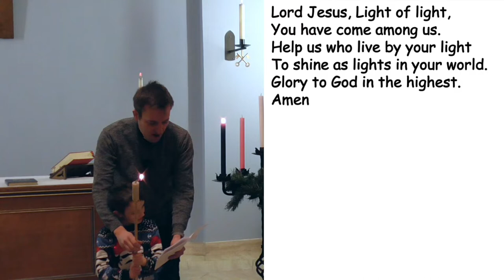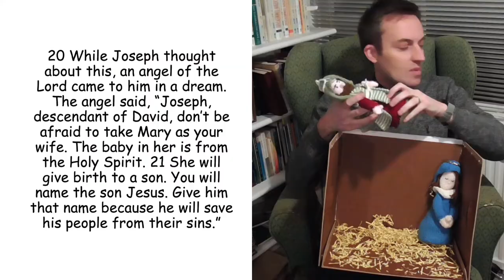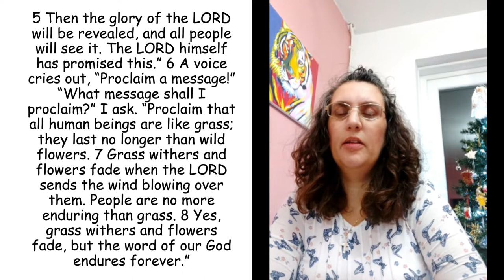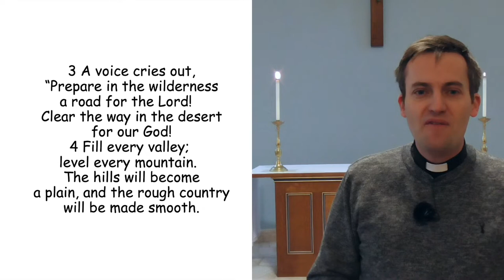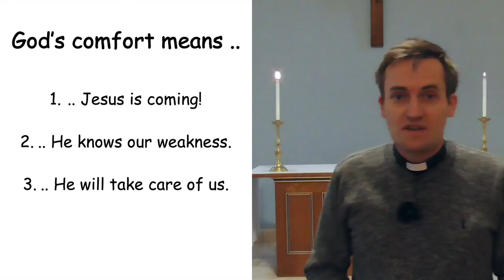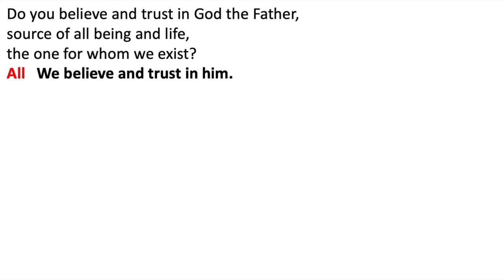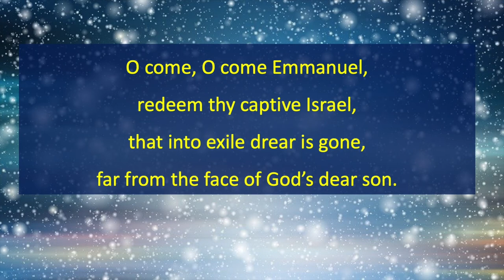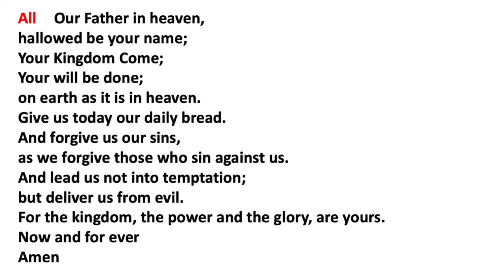St Peter's, West Blatchington 10am Online All-age Worship 6th Dec. 2020. Second Sunday in Advent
Welcome to our online service with hymns, readings, prayers, sermon and children's material.

Hymn courtesy of St. Peter's choir and The Church of England, working with St Martin-in-the-Fields and the Royal School of Church Music.

St. Peter's, West Blatchington is in the city of Brighton & Hove and in the Diocese of Chichester